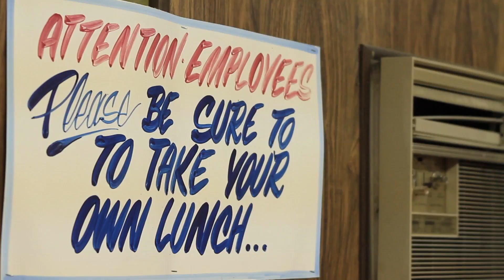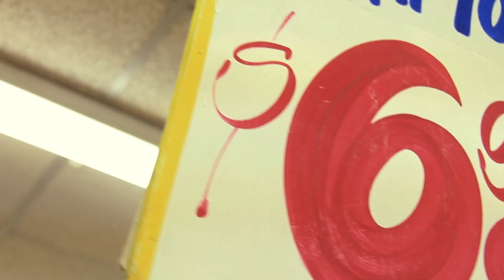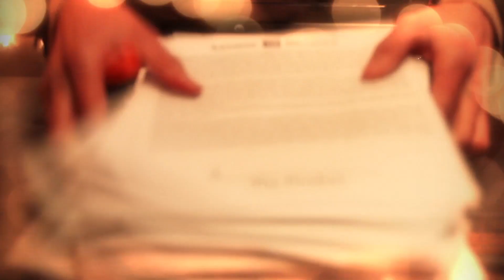Jenny Mayhem ::: Wide Open [ Official Video ]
DoP: Jack Yan Chen
Producer: Jessica Joy Wise
A Sensory Bin / Egg Factory Production
Cast: Jenny Mayhem, Jonny Lander, Michael Smith, Angelina Zhabina, Molly McGregor
Editor: Ace Billet
Filmed in Honest Ed's Store, Mirvish Village;
and in Vintage Grounds, Toronto

Thanks to Mr. Russel Lazar @ Honest Ed's,
Lily and Paul @ Vintage Grounds

Audio recorded and mixed at DNA Recording Facility by Steve Chahley
Produced by Kevin Mendes and Jenny Mayhem
Vocals and songwriting by Jenny Mayhem
Guitar by Tom Juhas
Upright bass by Justin Dunlop
Drums by Kevin Mendes.